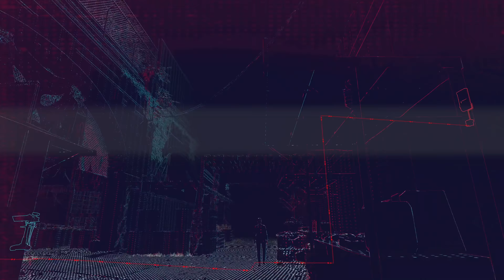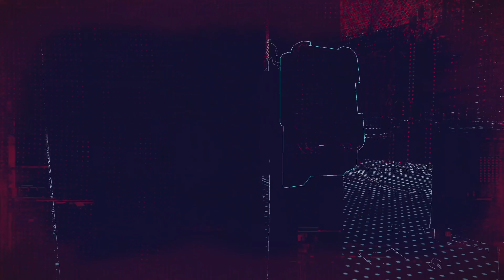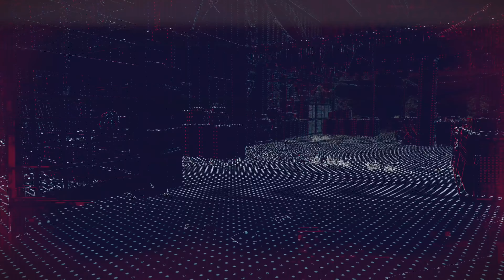Let's Play! Watch Dogs Legion Bloodlines in 4K RTX Part 5 (Xbox Series X)